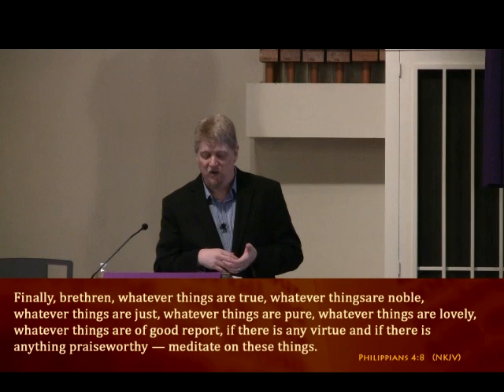Lessons From The Edge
From the March 18th service at Mount Vernon Community Church.
Bible Text (barely) Phillipians 4:8,9
Most of the sermon revolves around a lesson I learned from "facing my fears" of Acrophobia by riding the "Pitfall" at Kennywood Park.